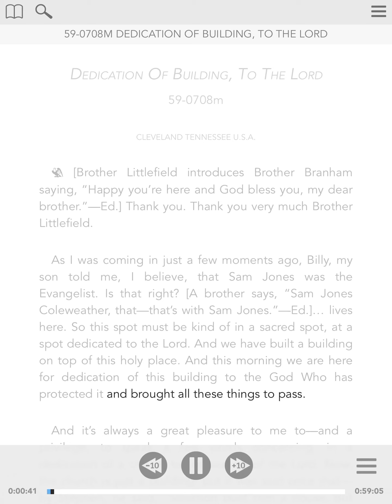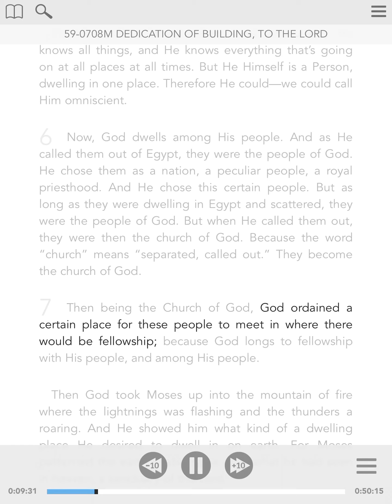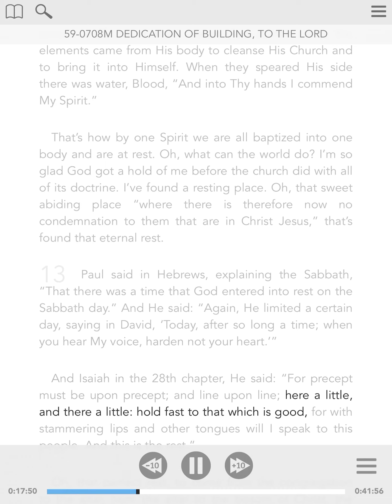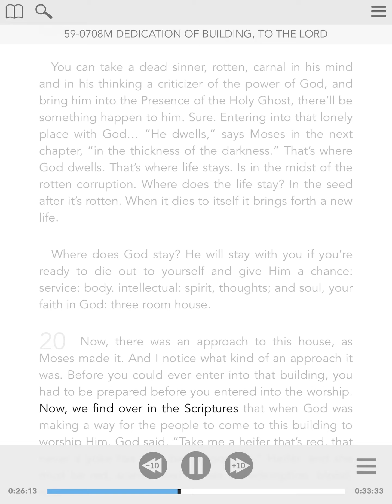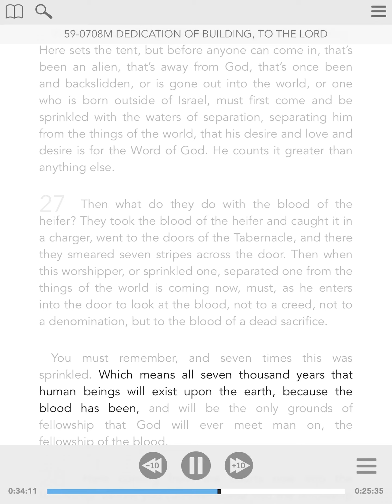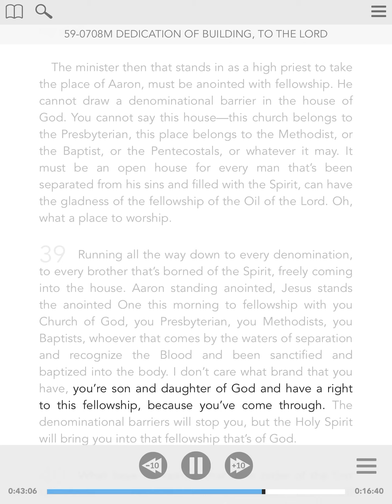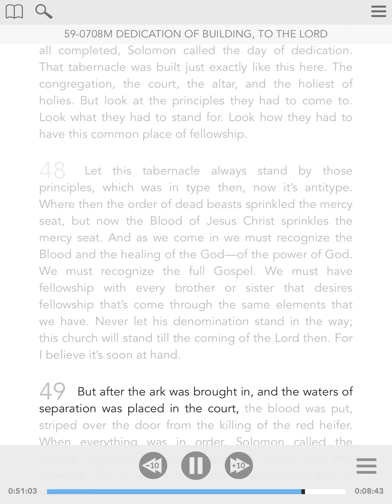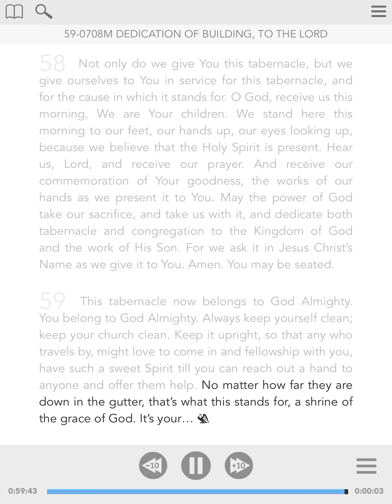59-0708m - ENG - Dedication Of Building, To The Lord - William Branham - Visual Read Along